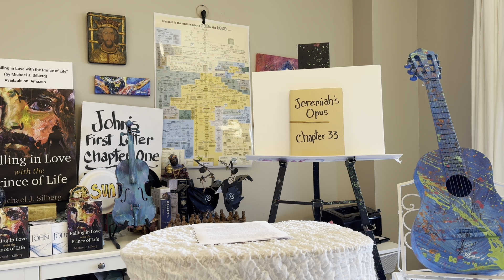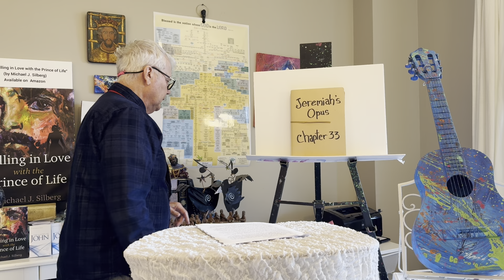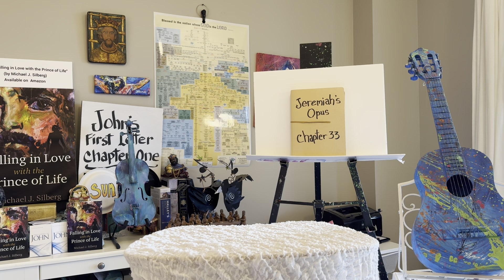Jeremiah's Opus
Jeremiah 33 brings the whole book together. Jesus brings the whole book together. Jesus is Jeremiah's opus.